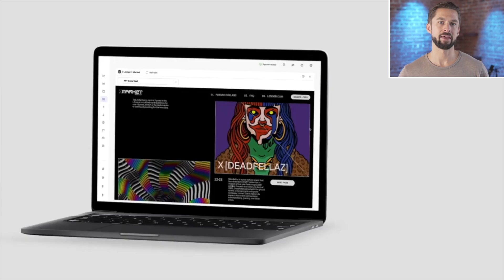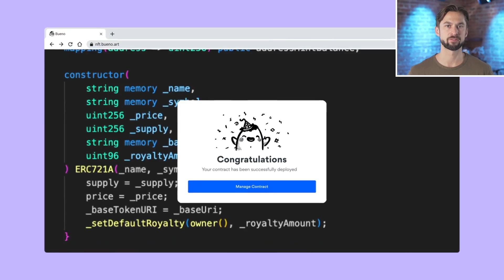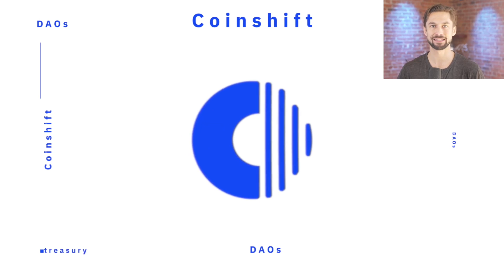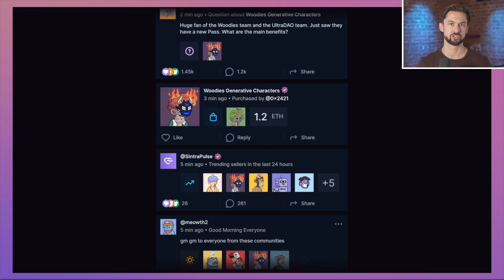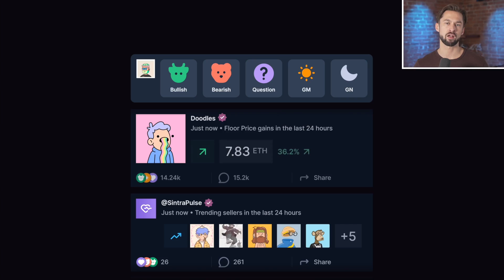DeGods, CNN Vault, and the SEC Comes for Yuga with Austin Hurwitz + Jeremy Goldman | OPJ Recap #41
Timestamps:
0:00 Intro
3:55 DeGods 0% Royalties
11:29 Building Value Additive Brands
13:00 DeGods' Plan to Build in Public
18:41 Epic Games Invests in Hadean Metaverse
23:09 Decentraland DAU Debate
26:32 Are Land Sales a Bad Idea?
27:39 Vault by CNN - Is It a Rug?
32:36 Introducing Attorney, Jeremy Goldman
34:21 SEC Probes BAYC Founder
40:21 What does Yuga Labs + ApeCoin have to fear from the SEC?
44:44 What Happens If ApeCoin IS a Security?
49:05 The Range of SEC Outcomes
53:28 How Art Could be Affected by the SEC
56:38 Doing Away With the Bad Actors
57:36 Is There an Ideal Balance for Regulation?
1:00:20 Advice for ApeCoin Holders
1:09:18 Boss Beauties' New Chief Commercial Officer
1:13:27 Digidaigaku Builds a Super Bowl Commercial Campaign
1:17:38 Bills Mafia Click Here
1:18:16 Google Begins Accepting Cloud Payments in Crypto
1:24:44 How and Why (For the Love of God) is Pixelmon Back?
1:27:43 Austin's One Big Idea and Cosmos, Explained
1:33:35 Outro